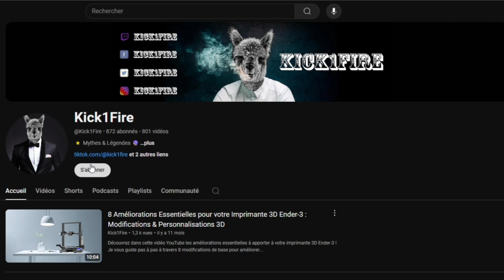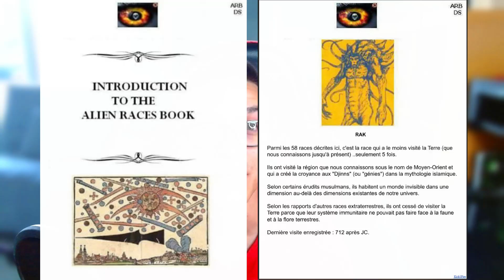Les RAK : Les Mystérieux Créateurs des Djinns - Race Extraterrestre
Découvrez les RAK, une race extraterrestre énigmatique ayant visité la Terre seulement cinq fois. Une race extraterrestre fascinante mentionnée dans le livre "The Alien Race Book".  Explorez leur lien avec la croyance aux Djinns dans la mythologie islamique, leur monde invisible et les raisons de l'arrêt de leurs visites.